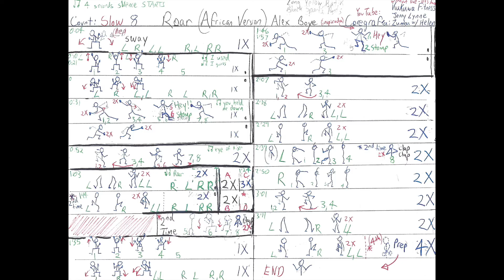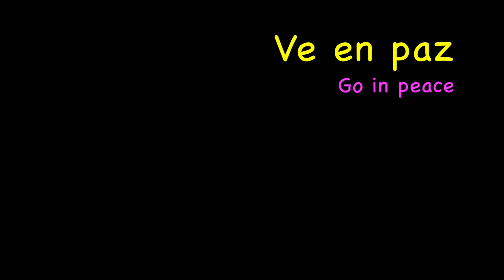Zumba AFRICA DAY Dance | Easy to Follow | Roar Africa | Alex Boyé | Katy Perry Cover | May 25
Easy to Follow Africa Day Dance |
Africa Day May 25 |
Africanized Version "Roar" Katy Perry Cover
Easy to Follow Zumba
Artist: Alex Boyé & Mom Bloggers United

ARTIST FUN FACTS:

- Alex Boyé is a British- American singer, dancer, and actor
- Born to Nigerian parents
- 2017 - Competed aganist 6,000 artists to win Hard Rock Rising Battle of the Bands
- YouTube’s Best Pop Cover of 2014:  Boyé's Africanized cover “Let It Go” performed with with One Voice Children’s Choir
- Roar Africanized Version is performed with Mom Bloggers United (Boyé's career was struggling, but rejuvenated when mother's online commenced sharing his content)

Coreografía inspirada (Inspired Choreography)
Kukuwa Fitness | Jenny Lynne |  Zumba with Helen |

DANCE BENEFITS:
- Visual, auditory and technological cues help create clear concise movements
- As a martial arts instructor, I thrive and value repetition.
- Valuable teaching aide to learn choreo quickly
- Teachers - Great for indoor recess!
- Fun and easy to follow

Therefore, let us continue to encourage one another and build each other up.

Ozithobayo,
UMnu Purple Leggett